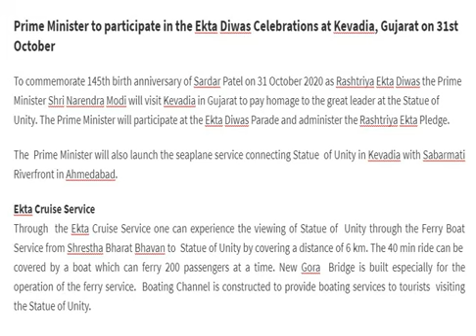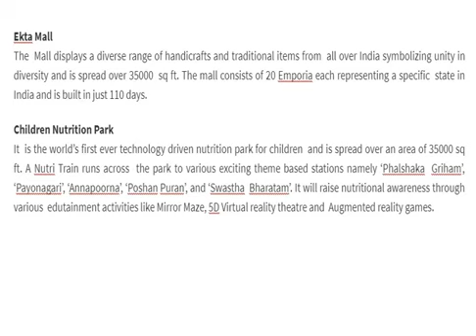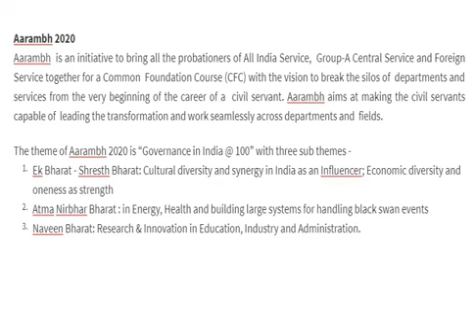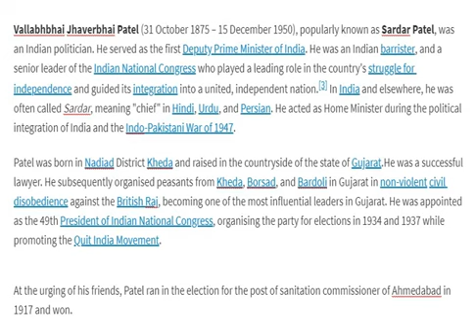TIE-39 PM to participate in the Ekta Diwas Celebrations at Kevadia, Gujarat on 31st October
Prime Minister to participate in the Ekta Diwas Celebrations at Kevadia, Gujarat on 31st October